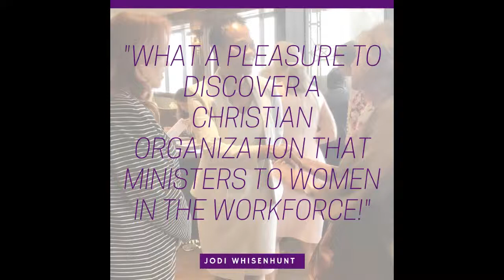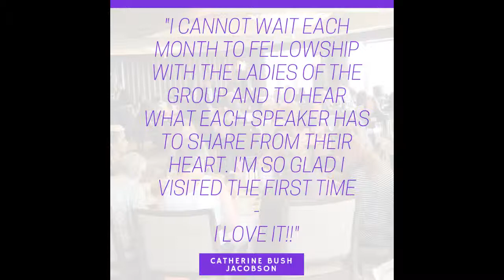Cokiesha Bailey Robinson - December 11, 2018 (18-19 Season)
Cokiesha Bailey Robinson had a tough road filled with loneliness, rejection, spiritual warfare, loss, tests, and triumphs, but a necessary path to purpose. In her early years, Cokiesha ventured into mass media and had a passion for radio, magazine, and newspaper. You will hear how Cokiesha dealt with the 'fishbowl' lifestyle being the daughter of two well-known parents in ministry. She will share how she wrestled with her own theology and church traditions. Today, Cokiesha is the Founder of Cross Spring Ministries and is married to Rev. Timothy Robinson. She enjoys traveling, mentoring, speaking, teaching, and she is also a new contributing writer to Our Daily Bread.